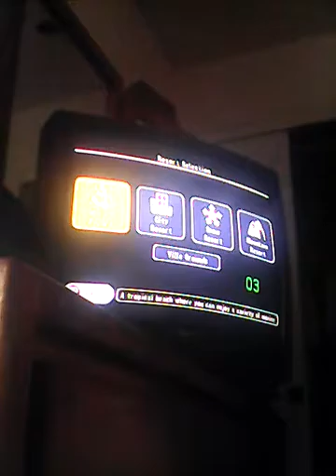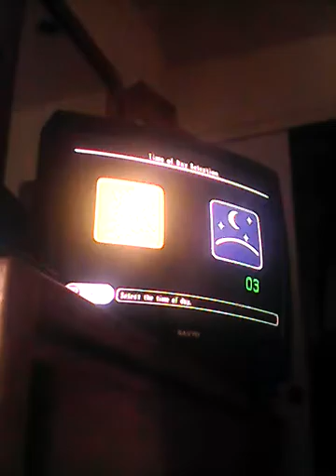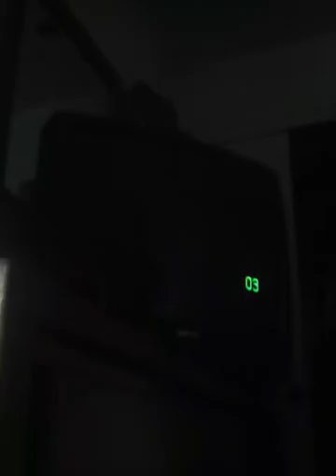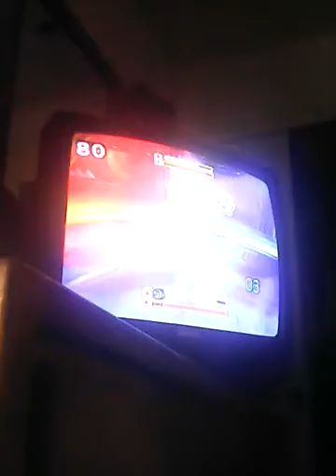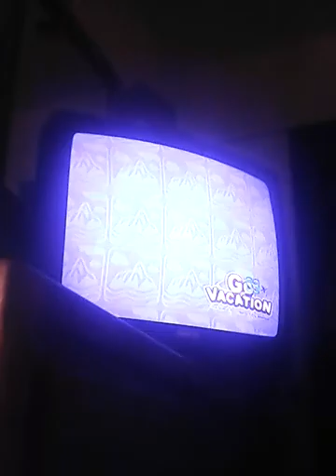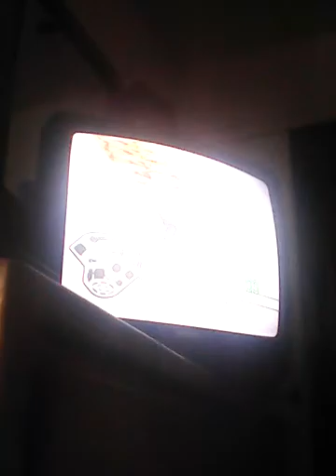Skateboard time : go vacation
We are going to do a plush video next